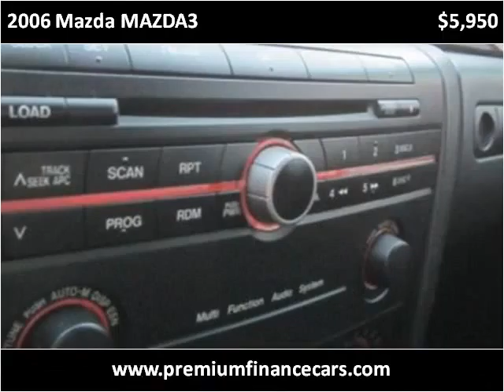2006 Mazda MAZDA3 Used Cars Costa Mesa CA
This 2006 Mazda MAZDA3 is available from Premium Finance.